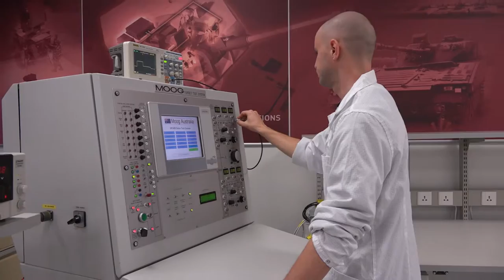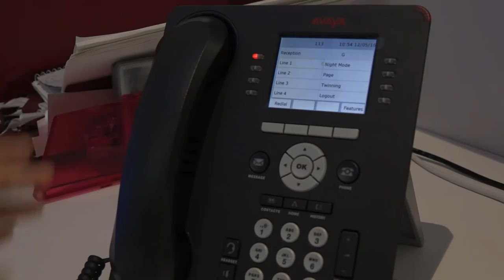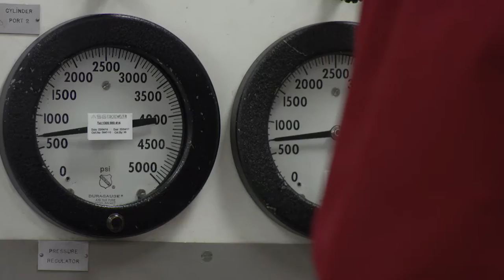Moog Australia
Corporate video produced for Moog Inc. Picturemill filmed & edited this video clip which will be used on the web to showcase Moog Australia's new facilities at Heatherton in Victoria.